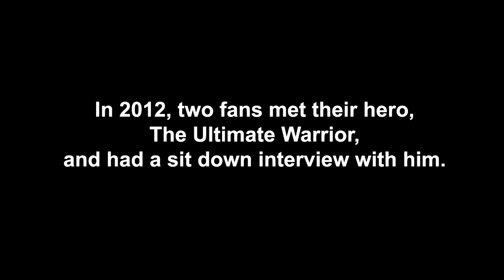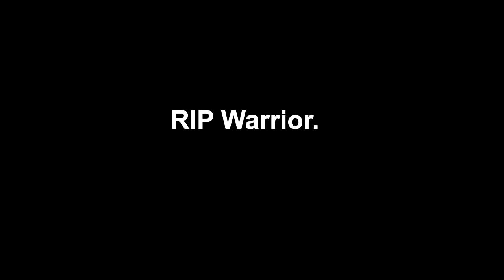An Inspiring must see interview with the Ultimate Warrior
by Josh Shultz (@shultzjosh) & Ethan Cole (@Ethan_Cole22)